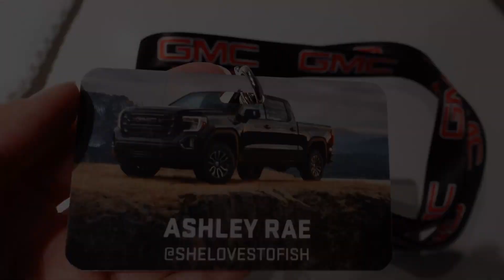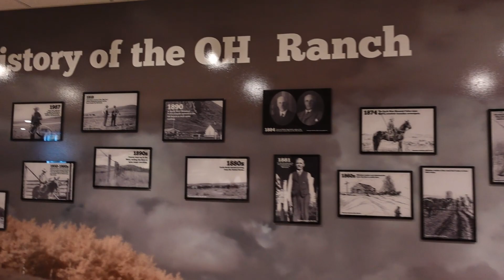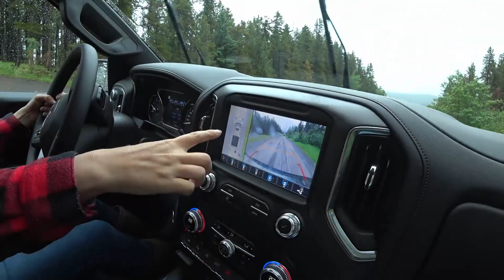GMC Sent Me To The Calgary Stampede!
GMC sent me to the Calgary Stampede! Over the summer I embarked on a cross-Canada road trip which all transpired from an invitation to the Calgary Stampede through GMC Canada. I decided to drive across the country and fish my way out to Calgary, making for many memorable experiences along the way!